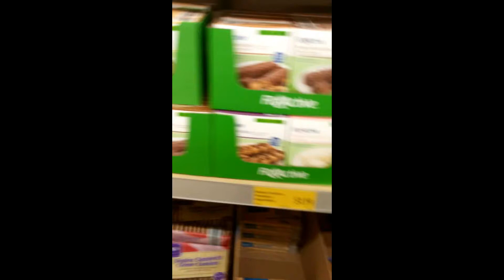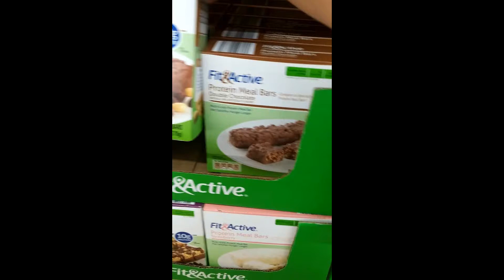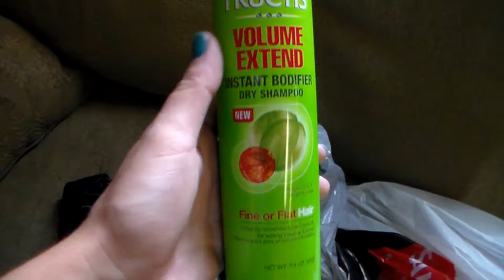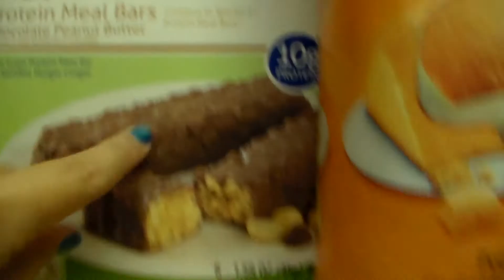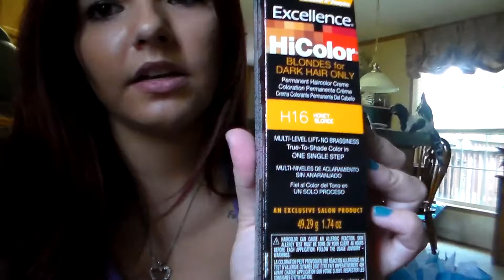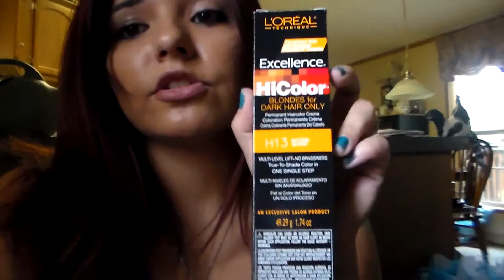Vlog!- Grocery Shopping and Darkening my red hair! 8/15/14 - 8/17/14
New Vlog for the week!
Just going Grocery shopping and getting new hair dye to dye my hair a darker red!!